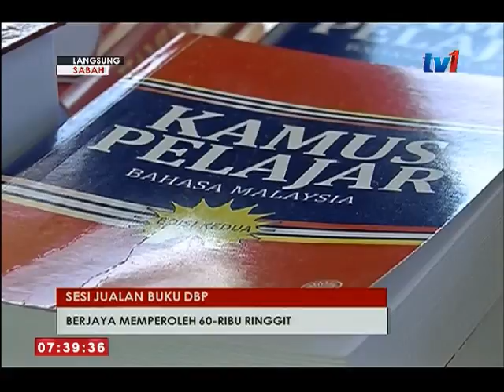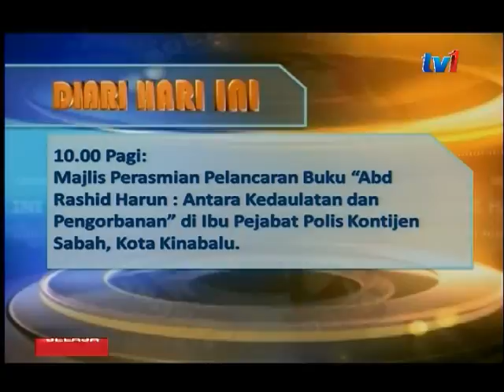LANGSUNG DARI SABAH 7 AM [3 JAN 2017]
1. BAHAN : MUSA-PENGAJARAN
2. BAHAN : RAMLEE-UMNO
3. BAHAN : NASIR-JELAJAH
4. BAHAN : TAWFIQ-PERPADUAN
5. BAHAN : HAJIJI - PBSS
6. BAHAN : DBP - JUALAN BUKU
7. BAHAN : ROLLY-PSF INDONESIA
8. BAHAN : TAWFIQ - SABAH MOTO DAY
9. BAHAN : DIARI HARI INI